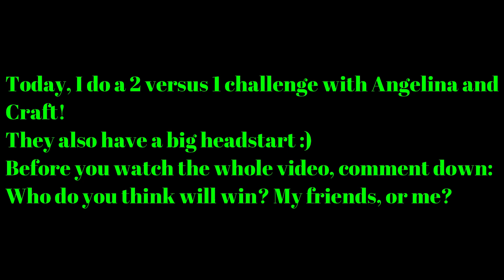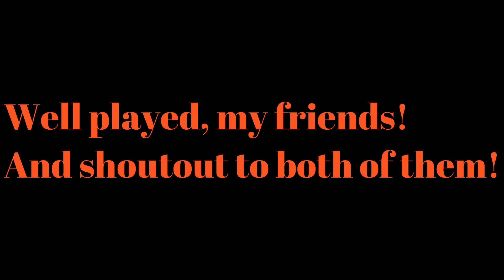2v1 in Cube Eat Cube!